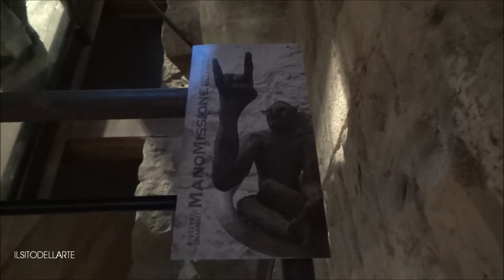Manomissione di Giuseppe Vallarelli Ceramica D'Apulia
il progetto de "la Ceramica d'Apulia"di RA contemporary Art sbarca nel Castello di Bisceglie con un lavoro di reinterpretazione della Ceramica tradizionale di Terlizzi ad opera dell'artista-ceramista Giuseppe Vallarelli. è un nuovo appuntamento DELLA CERAMICA D'APULIA attiva per la ricerca e la sperimentazione della terracotta e della ceramica in una regione che vanta precise valenze storiche grazie all'apporto del sistema MagnaGrecia di tanti secoli fa. Giuseppe Vallarelli artista-ceramista propone un'attento studio sui linguaggi simbolici della mano MANO_MISSIONE e lo fa utilizzando una argilla particolare come è appunto il Galestro..

 ManoMissione
 come missione della mano

 Il gesto e il segnale sono espressioni della mano, arto gestito dal nostro sistema centrale. L’operazione della mano entra in simbiosi con il nostro cervello, migliorando le capacità operative dell’intelletto, sviluppando sempre nuove creazioni visuali, materiali ed espressive che diversificano l’accrescimento delle capacità culturali dell’uomo a livello spirituale e materiale. Tutto nasce da gesti primordiali, apotropaici e di superstizione, ad esorcizzare forze occulte ritenute portatrici di influenze per lo più negative. Tali simbolismi si manifestano con visualizzazione di elementi gestuali e artistici presenti nei centri storici pugliesi. Non è dato sapere quali delle due mani si è animata per prima, vista la similitudine degli arti e la duplicazione di se stessi, un lato uguale all’altro, cioè speculari. Da sempre identificate come mano destra e mano sinistra come Saul e Giacobbe, cioè una parte spiritualista ed una materialista che insieme hanno creato la storia in tutte le sue manifestazioni. A volte le parti sono state scisse per essere assoggettate a poteri e sottomissioni creando eletti ai diversi livelli. La mano ci prende da quando veniamo alla luce e nello sviluppo della personalità, sin dai primi giorni, ci aiuta a comprendere, prima con il tatto e dopo con il coordinamento, a modellare, a modificare e a realizzare tutto quello che serve all’essere uomo. La manualità realizza sempre nuove primavere rinnovando e facendo rinascere ogni volta nuovi eventi, in sintonia con il nostro sistema centrale nel quale esiste una piccola parte di luce e di sole che alimenta la creazione

Performance di Body painting di Massimo Nardi  con  i ragazzi dell'Accademia di Belle Arti e liceo artistico

 RA contemporaryART
 corso Garibaldi 22 · Terlizzi Ba
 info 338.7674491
Riprese video di Pino Coce Reportage di Massimo Nardi